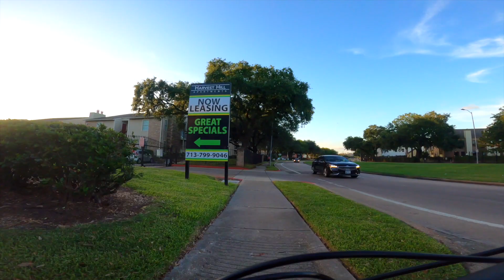Test Ride in Houston || Specialized Rockhopper Sport || Brays Bayou || GoPro hero 8 Black || 4K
Ride Start Point: 2111 Holly Hall St.
Ride End Point: Brays Bayou Hiking and Biking Trail

Bike: Specialized Rockhopper Sports 27.5 (Cobalt Blue)

Gears:
GoPro Hero 8 Black Bundle
GoPro Chest Mount
GoPro Handlebar Mount
GoPro Accessories Bundle
Yunteng Selfie Stick

1. Action Camera : GoPro Hero 8 Black
2. Drone : DJI Mini 2
3. 360 Camera : Insta360 One RS
4. Accessories: Tripod, Selfie Stick, Chest/Helmet/Car Mount

1. iMovie
2. DaVinci Resolve